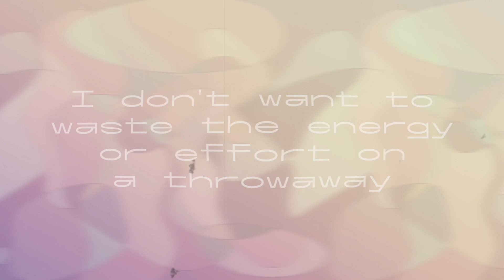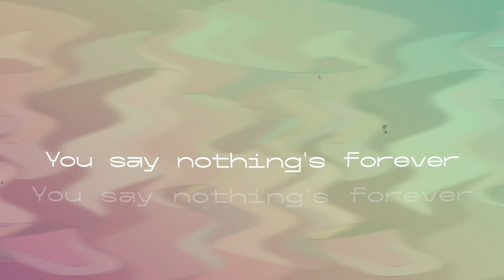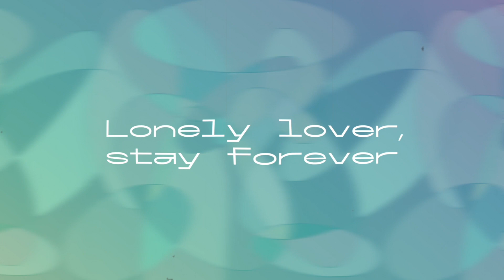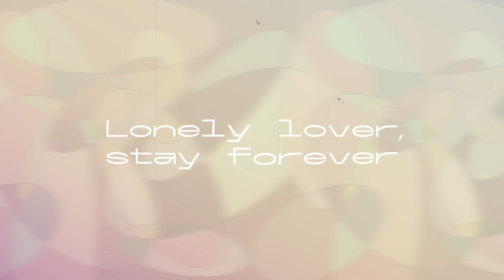𝐋𝐨𝐭 𝐨𝐟 𝐍𝐢𝐜𝐞 𝐓𝐡𝐢𝐧𝐠𝐬 ✧ 𝕊𝕋ℝ𝔽𝕂ℝ (Fan-made Lyric Video)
HAPPY STRFKR SPTMBR! ✴️ This is the first of a handful of STRFKR-themed videos for the month of September... have fun and enjoy!!

PARALLEL REALMS was a surreal listening experience start-to-finish. From revised versions of older tracks (RUNNING AROUND, WAITED FOR IT) to new tracks feeling oh-so-nostalgic, there are a LOT OF NICE THINGS to appreciate about this latest album... so STAY FOREVER in this re-imagined track from WHETHAN released in 2020.